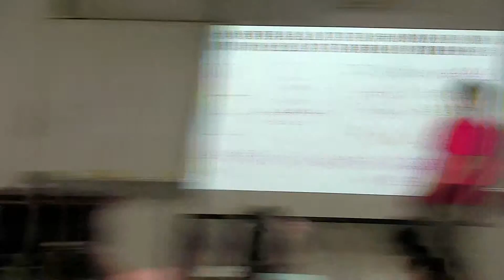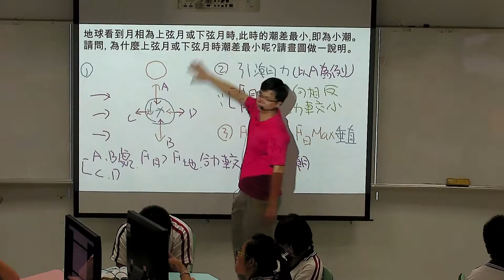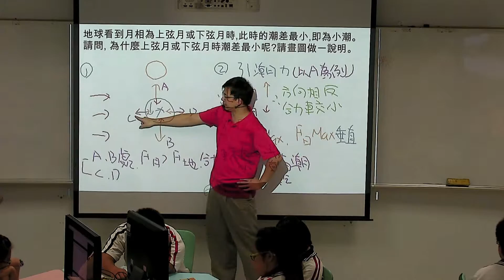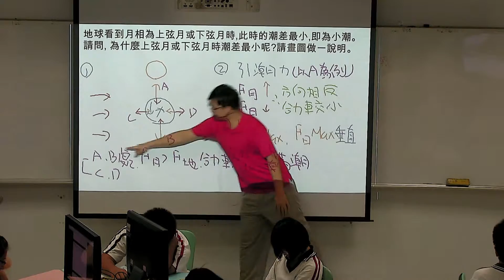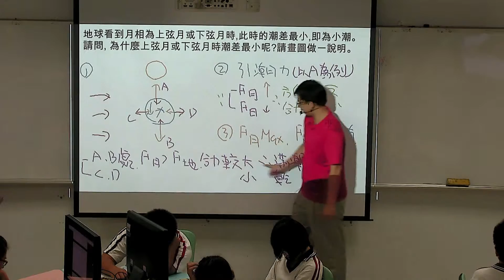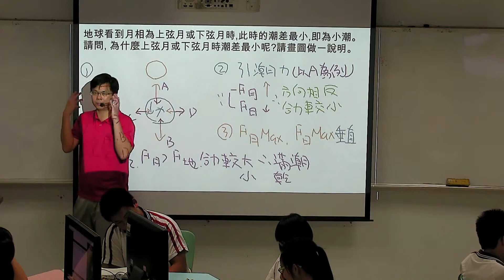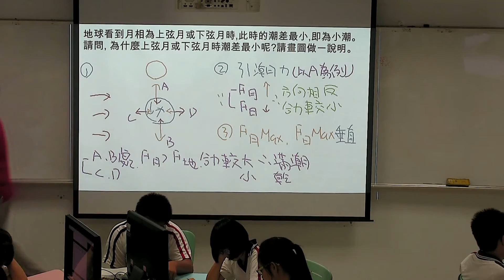上下弦月時日月引潮力垂直造成小潮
00:09 電腦念誦題目
00:29 解釋上弦月與下弦月時的日月地相對位置
01:15 距離月球最近與最遠的地方其來自月球引潮力最大
01:43 距離太陽最近與最遠的地方其來自太陽引潮力最大
02:04 下弦月時清晨(A點)與中午(C點)的月球、太陽引潮力影響潮汐
02:43 下弦月時午夜(D點)的月球、太陽引潮力影響潮汐
02:53 下弦月時清晨與黃昏的引潮力最大、水位最高
03:09 比較朔望時大潮與上下弦月時的月球與太陽的引潮力方向
03:53 小潮時各處的引潮力與水位關係
04:52 翻閱課本文字描述說明大潮與小潮時的引潮力差異
05:33 總結
06:12 結束囉